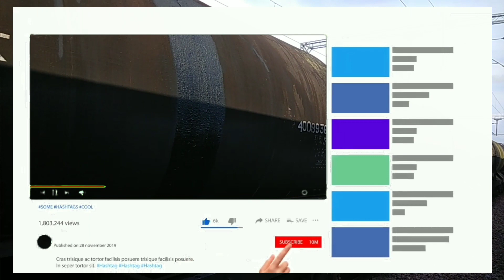Water and black oil tank together || Indian railways || wdfc || dfccil || dfc || phulera || trains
dfc update
dfc project ki jankari
dfc project ki laagat
dfc banaye jane se kya badlav hoge
wdfc kaha se kaha tak hai
ntc track laying machine
wdfc ki jankari
transforming transportation
aatmnirbhar bharat

tractor video
train videos train videos
waterpark
vlogs
agneepath yojana
agneepath yojana kya hai
pakistani reaction on india
agniveer army
india vs pakistan
agniveer yojna